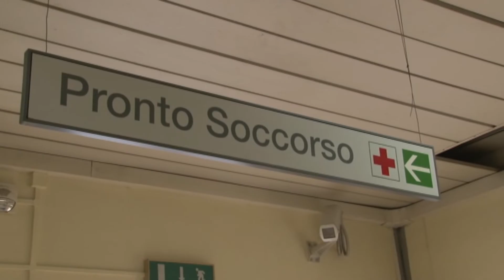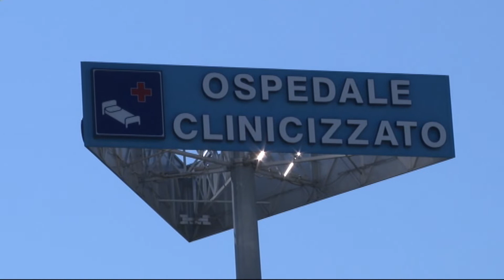Sanità, Marsilio: "Subito l'approvazione della rete ospedaliera"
Uno degli ultimi adempimenti per uscire dal commissariamento. Il presidente della regione Marco Marsilio auspica che il nuovo piano della rete ospedaliera venga approvato prima della prossima sessione di bilancio